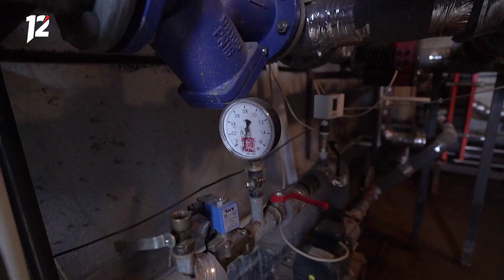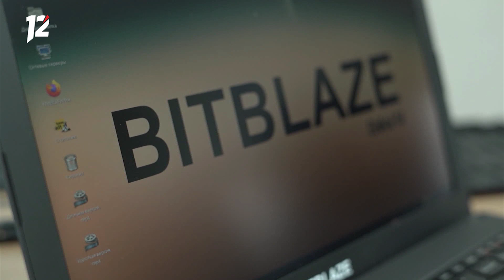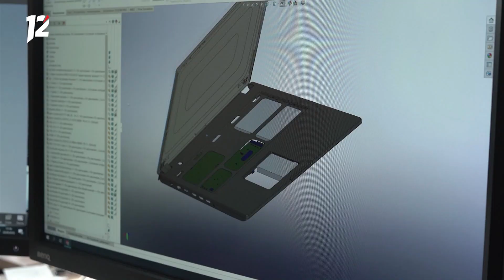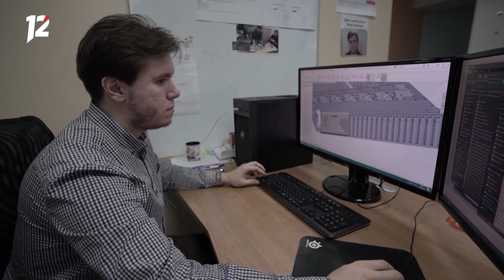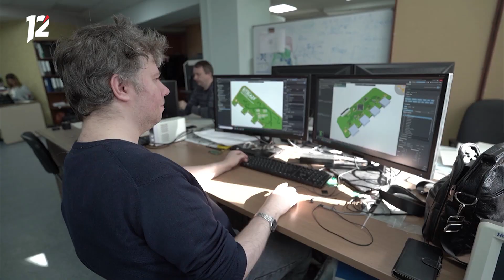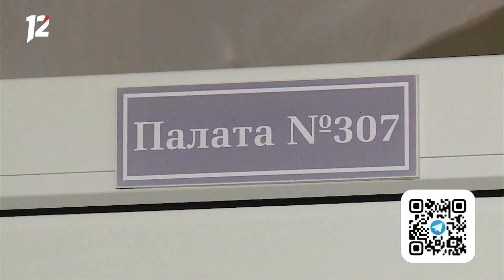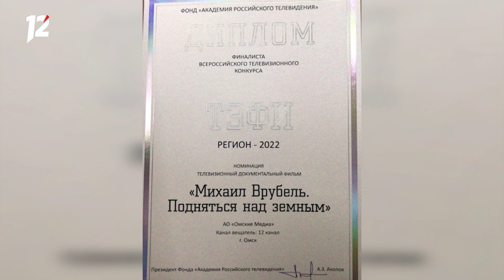Омск: Час новостей от 7 октября 2022 года (14:00). Новости